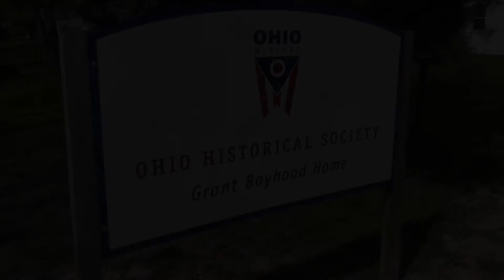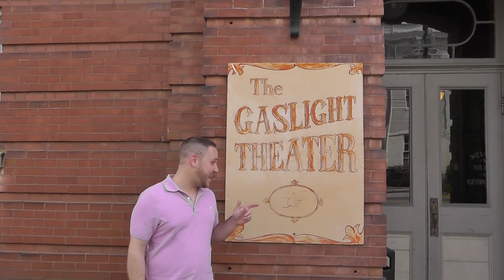Gas Light Theater- Comedy May 11, 2013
Several comics invade the Historical Gas Light Theater in Georgetown, Ohio on May 11, 2013.  Show starts at 8:00pm.  Comics include:  Chris Siemer, Billy Devore, Rob Wilfong, Jay Armstrong, Kevin Jones, and Kim E Sherwood.

Beer and Wine will be available!